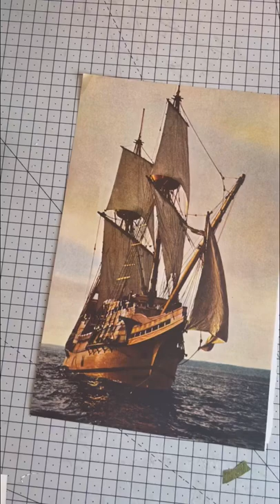Analog collage art by Maya Land